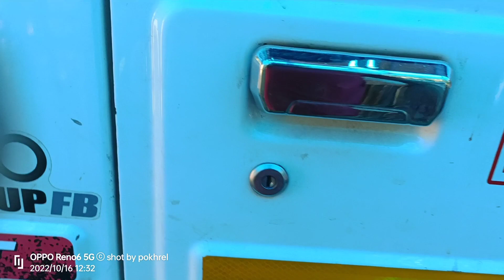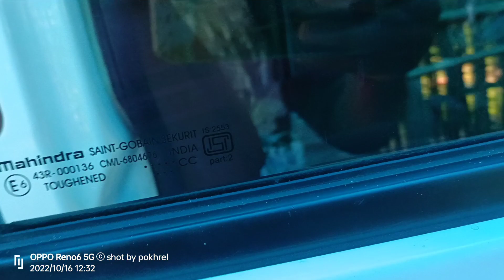Bolero Pickup Ka Tyre Chori Ho Gaya 😥 | Hindi Review | 4×4 BS6 Bolero Pickup 1.7T | Modification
Bolero Pickup 1.7T all Specifications | Hindi Review | 4×4 BS6 Bolero Pickup 1.7T | New Model Bolero city Pickup Modification | fully loaded

Bolero Pickup Modified | Hindi Review | 4×4 BS6 Bolero Pickup 1.7T | New Model Bolero Pickup Modification | Pokhrel Vlogs 80

Mahindra Bolero is India's largest selling pick up. We test the new Bolero 1.7T and tell you all about it.

bolero pickup ka tyre chori ho gaya 😢

4v4 bs6 bolero pickup 1.7 T
bolero review
Mahindra bolero pickup vs tata yodha
yodha review
tata yodha modification
first vlog
my first vlog
n pokhrel
Narayan pokhrel
pokhrel Vlogs 80